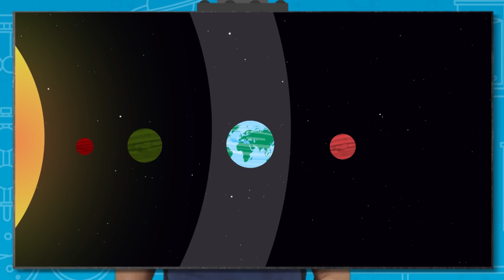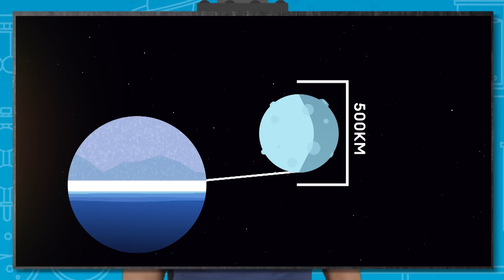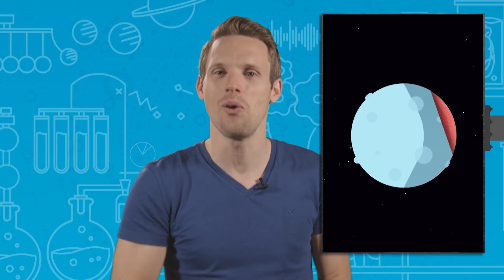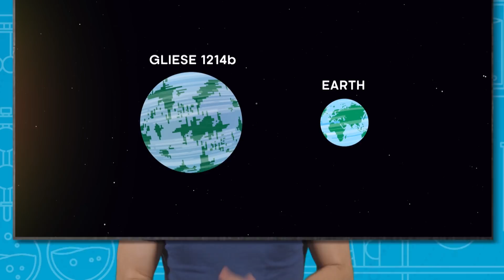Are There Oceans In Space? | Earth Science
Are there other places in space where we can find oceans. And, even if we can, why are they so rare?